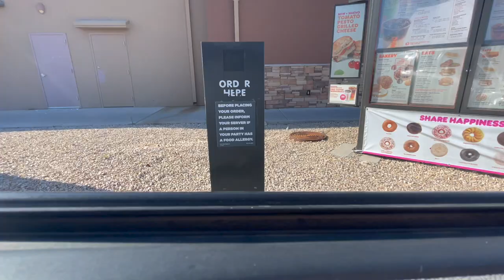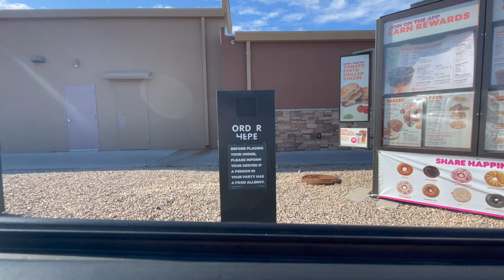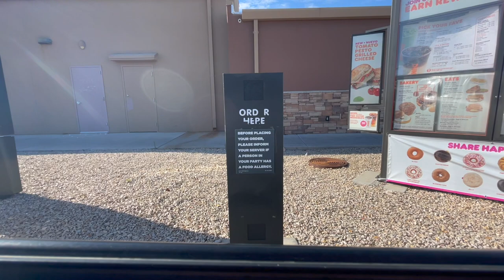the one where IT'S THE FOURTH OF JULY!!!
My family goes on a trip for the 4th of July, I take my neighbor shopping, and more!!!

- Brennan Lee